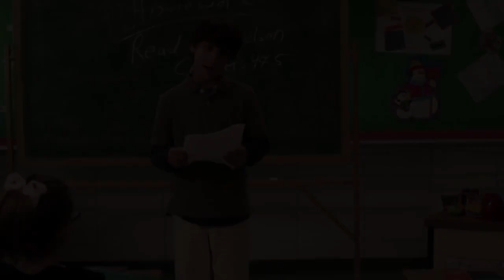O ANJO MORA AO LADO TRAILER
Sinopse: Todo ano, antes do Natal, os estudantes da classe de Olivia Mead apresentam redações com o título de “Meu Desejo Impossível de Natal” – mas este ano algo incomum está acontecendo: os desejos estão se tornando realidade. Para Olivia, esta seria a oportunidade ideal, porque durante muito tempo ela vem desejando que sua mãe solteira encontre a pessoa certa, alguém que ela mesma possa chamar de “Papai”. Logo, a menina se convence que as respostas para este mistério têm relação com a casa abandonada do outro lado da rua e sua misteriosa habitante, uma reclusa senhora de nome Elsie Waybright. Seria ela uma espécie de… anjo?